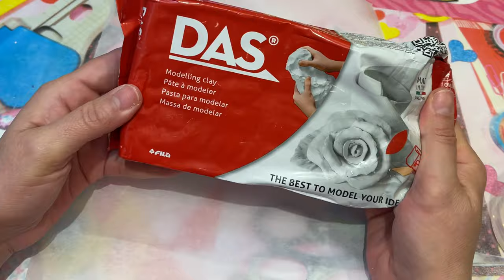❤️ Valentine's Day DIY: Faux Milkshakes - Decor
These beautiful Milkshakes are a show stopper!!! They add a great ambiance to your Valentine's decor.

Material That I used:

Milkshakes:
* Mugs and milkshake glasses
* Acrylic paint
* Cardboard (box)
* Hot glue sticks
* Glue gun
* Styrofoam balls
* Spackling
* Paper straws

Toppings:
* Mini wooden hearts
* Modelling clay (Das)
* Cookie cutter
* Cardboard (cereal)
* Aluminium foil
* Acrylic Paint
* Matte and glossy finish
* Toothpicks
* Wire